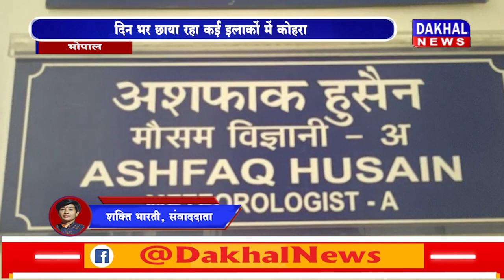DAKHAL NEWS प्रदेश के कई जिलों में हो सकती है बारिश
प्रदेश के  कई जिलों में हो सकती है बारिश
दिन भर छाया रहा कई इलाकों  में कोहरा